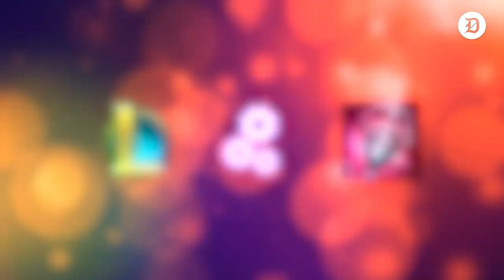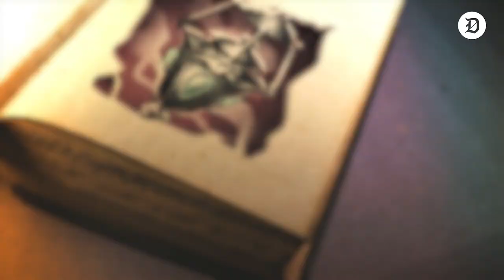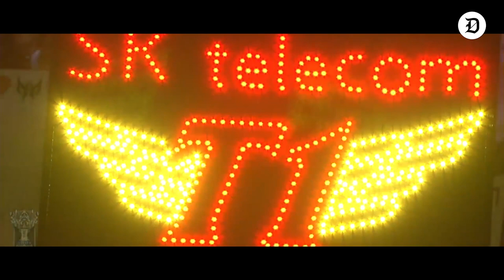The Biggest Upset that Almost Happened in League History: Misfits vs. SKT1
The Ardent Censer meta.

Just the name will infuriate some League of Legends players. But at Worlds 2017 Misfits took matters into their own hands to almost pull off the biggest upset in Worlds history.